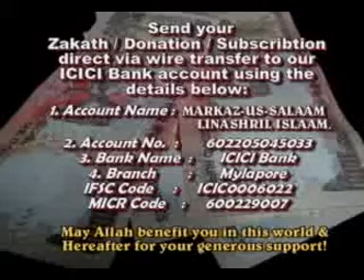Abdullah Bin Hudhafa ra by Hafiz Javid Usman Rabbani400x240